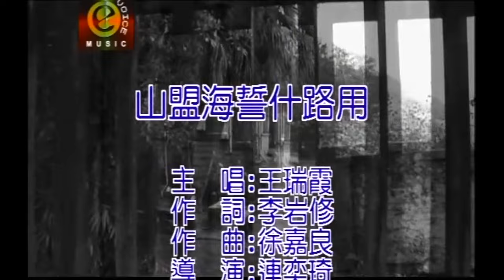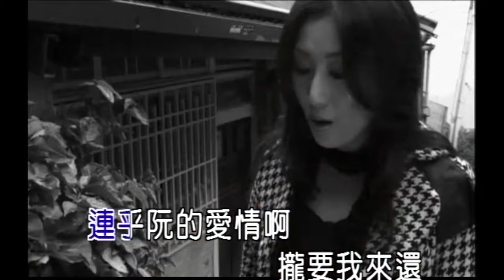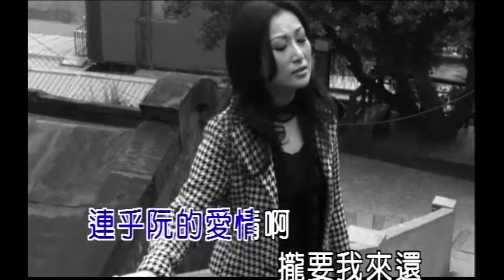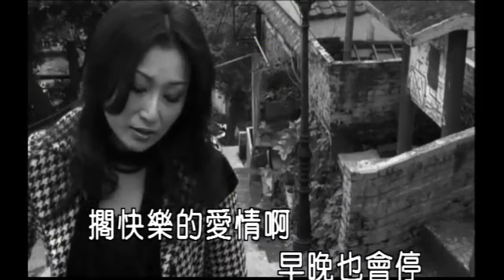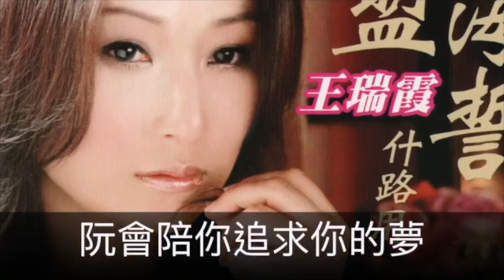【王瑞霞】懷念台語精選組合76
王瑞霞 山盟海誓什路用
曲：徐嘉良  /  詞：李岩修
東聲唱片傳播有限公司

這多年的感情 是無限的犧牲
付出我的青春賠落我性命

站惦你的面前 是很大的酷刑
黯淡的眼神總是冷冰冰

不知你竟然決定 將阮來趕出你的愛情
聽阮最後的哀求 你也不肯

啊無可能無可能 幸福過一生
擱快樂的愛情啊 早晚也會停

連乎阮的愛情啊 攏要我來還
山盟甲海誓什路用

有愛有希望

作詞：李岩修 作曲：徐嘉良 編曲：Lee O
感謝上天的疼倘 乎阮幸福甲美滿
身邊有愛阮的人 心情也平靜擱輕鬆
春天之前是寒冬 乎阮體會四季冷暖
只要有笑容 就不驚有困難
有愛一切就有希望
面對挑戰就要勇敢
無論是天邊 無論是海角
阮會陪你追求你的夢
有你今生才會完滿
因為你就是 我最愛的人
乎你快樂就是我一生唯一的心願